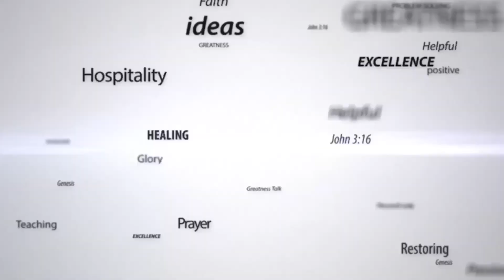PUT FIRST THINGS FIRST (PART B)